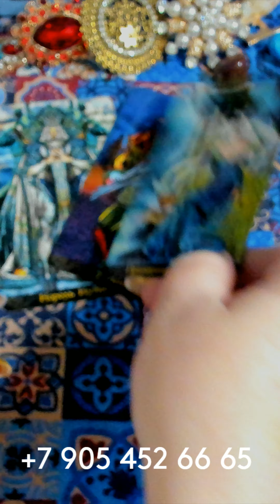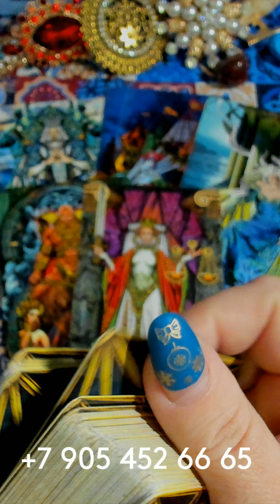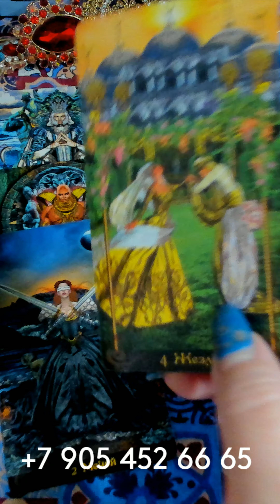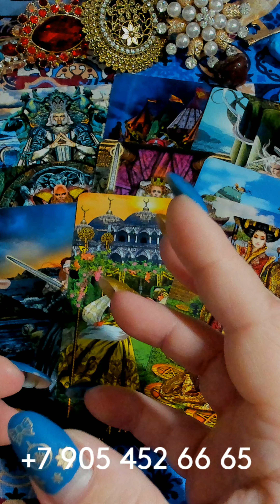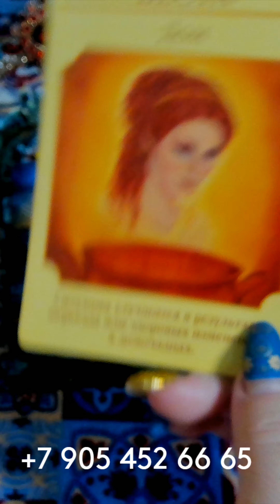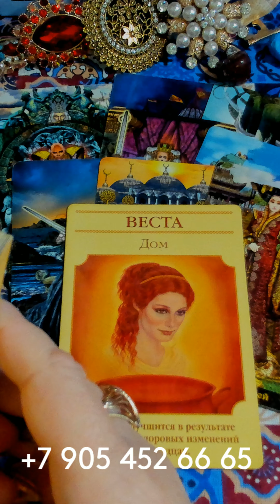СЧАСТЛИВЫЙ ПОВОРОТ СКОРО!!! gadanie pisces tarot